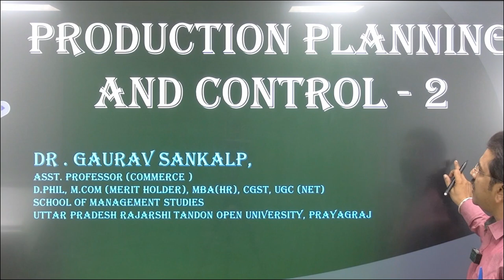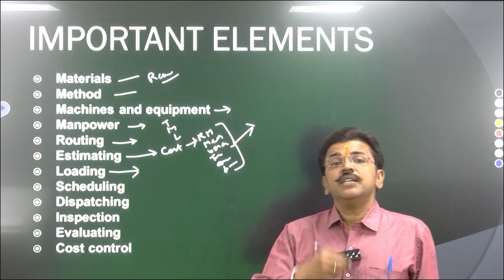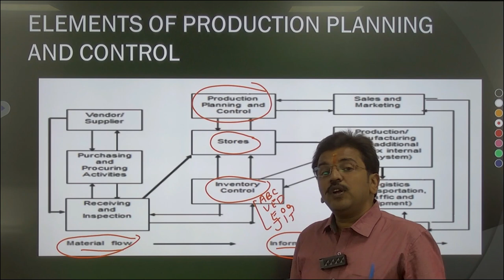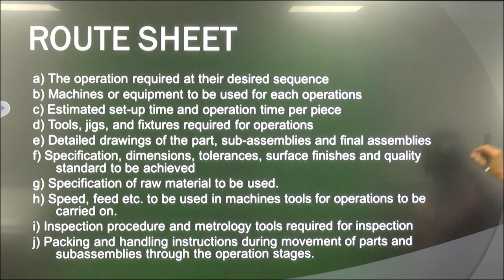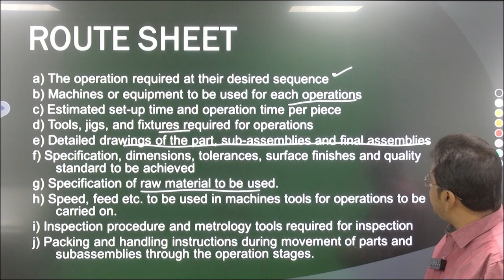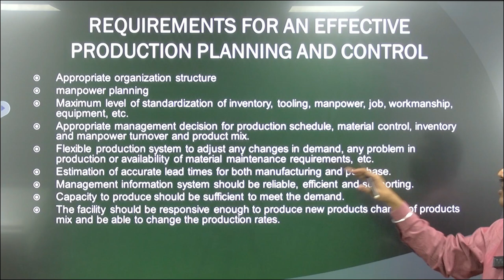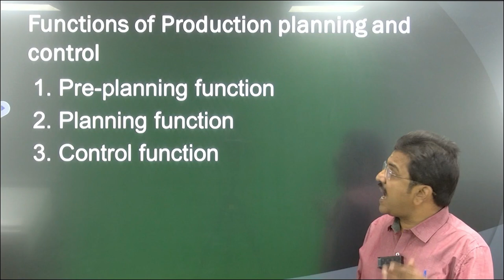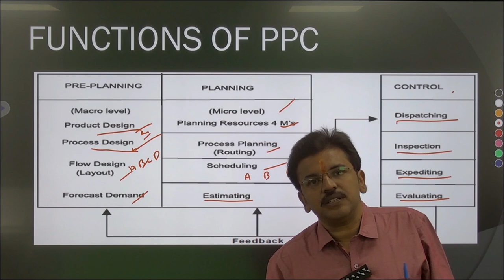PRODUCTION PLANNING AND CONTROL -2MBA 2.2 , 3.34 & M.COM 304,404 BY DR. GAURAV SANKALP SOMS, UPRTOU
PRODUCTION PLANNING AND CONTROL -2

                                MBA 2.2 , 3.34 & M.COM 304,404

                                                      BY

                                     DR. GAURAV SANKALP

                                     SOMS, UPRTOU